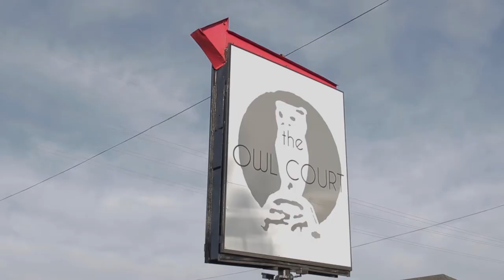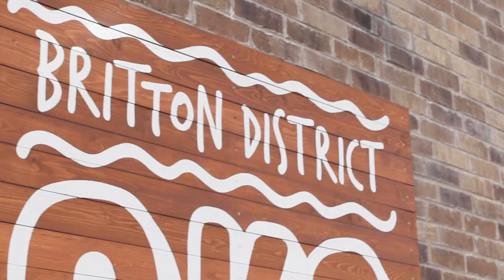Welcome to the Britton District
The Britton District is Oklahoma City’s newest developing district. A young association of business owners, neighbors, and passionate parties we are dedicated to seeing the successful revival of interest in this historic neighborhood and it’s important contribution to the OKC Metro.
Britton Road connects Highway 235 with Lake Hefner Parkway and passes through old Britton, Cassidy Square, and The Village. It’s neighbors and friends seek to see the future economic, physical and financial development and progress of this important and valuable locale in Oklahoma history!